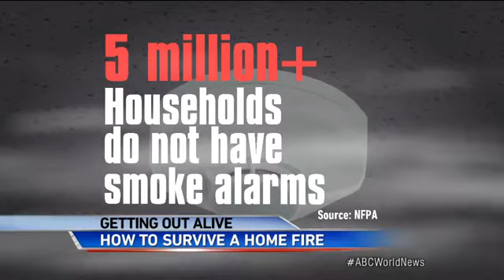Summer Is Peak Season for House Fire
On average 75,000 house fires break out across the country, here are tips to stay safe.